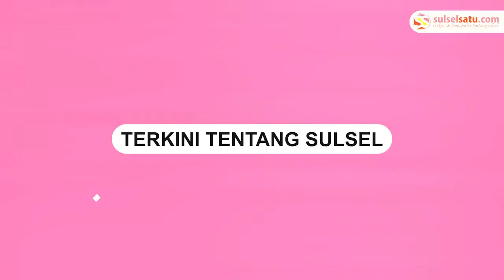Detik detik Penyelamatan Wisatawan yang Tenggelam dengan Pelepah Kelapa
Sebuah video memperlihatkan detik-detik wisatawan asal Bandung terselamatkan nyawanya saat tenggelam akibat ganasnya ombak pantai Karanghawu, Cisolok, Selasa (3/5/2022).

Terlihat petugas kepolisian dengan sigab mengevakuasi korban dari amukan ombak pantai.

Korban diselamatkan dengan pelepah kelapa.
Video terkini dan terbaru..